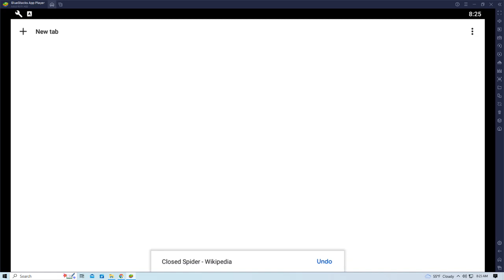my best friend